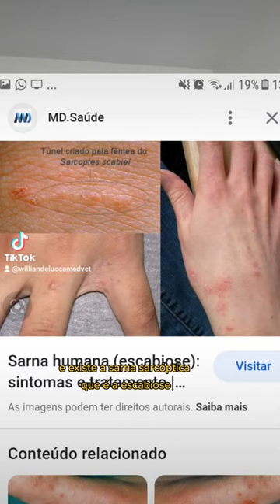Sarna em Cachorro - AS MAIS COMUNS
Você sabia que há diferentes tipos de Sarna nos animais?
 Aprenda o que fazer para evitar as sarnas e controlar estes Ácaros.